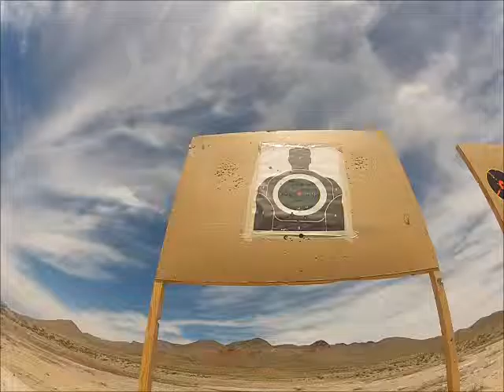7.62x39 Evaluation, Mid Grade Cartridges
Quick and dirty evaluation of available mid-grade brass or zinc plated 7.62 x 39mm Soviet ammunition from: Herters c/o S&B 145 gr. SP from Czech Republic, Ruag USA MFG c/o Barnaul 143 gr. SP from Russia, Igman 123 gr. FMJ from Bosnia and Herzegovina and PMC Elite 123 gr. FMJ from South Korea.
Rifle used was Yugoslav Zastava M59/62 SKS-type carbine, stock.
Target at 100 yards
Gusty 18-25 mph winds from the west
Temperature: 83 degrees F
Humidity: 18%
Location: Washoe County, Nevada, USA